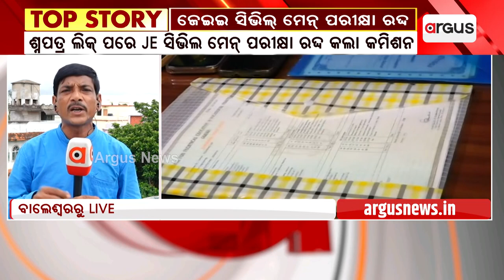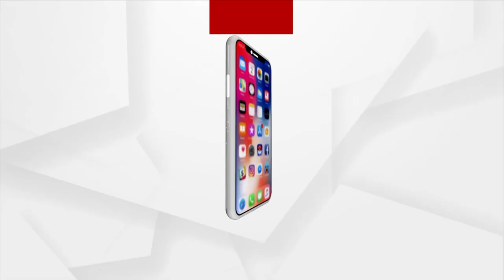OSSC Cancels JE Civil Main Written Exam; Fresh Test On September 3